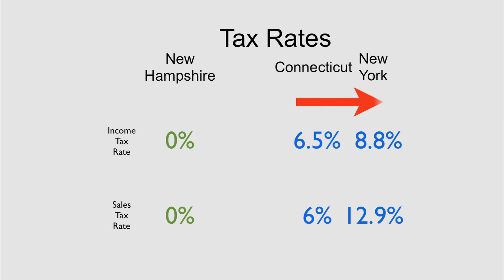Lower the Sales Tax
Greg Bachand, candidate for State Representative in CT's 85th District, highlights that the State's Sales Tax is moving in the wrong direction. In Connecticut, people want to be more like New Hampshire, not New York.